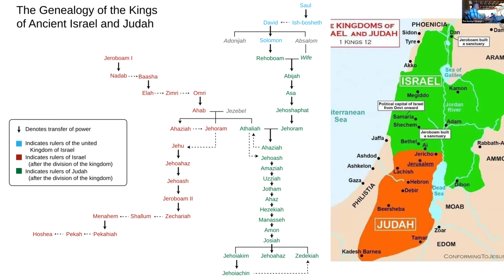The Book of Daniel: History leading up to Daniel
Music to listen to.
Before the message:
Build your Kingdom here - Rend Collective

After the message
Whatever Comes - Rend Collective
Abide - Worship Initiative
Been so Good - Elevation Worship